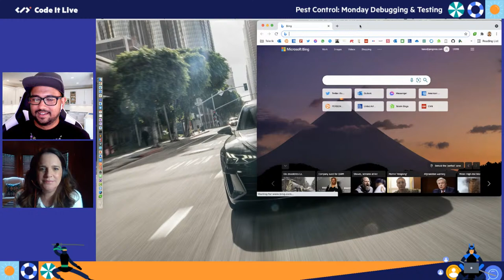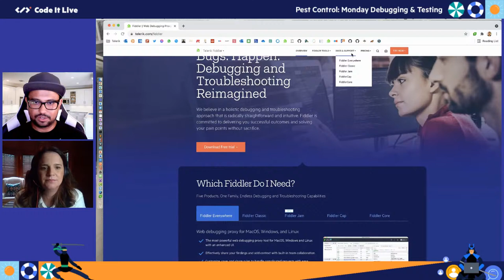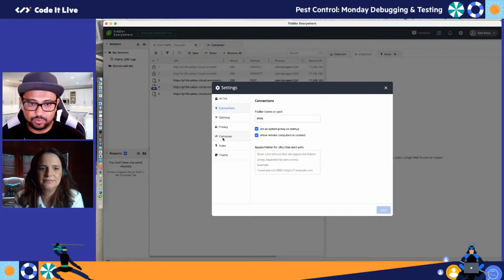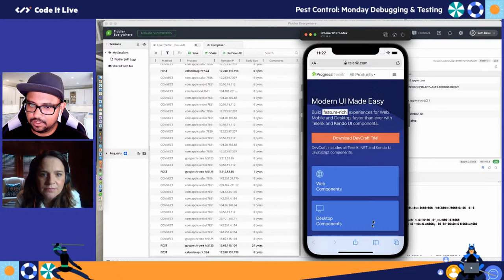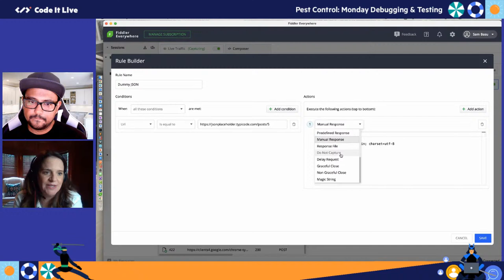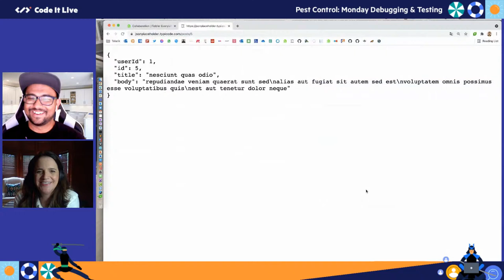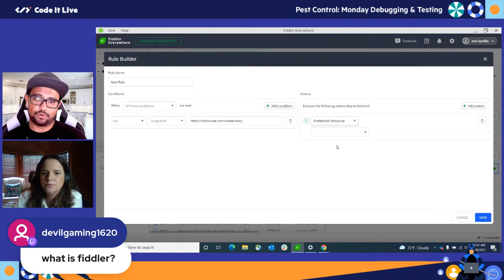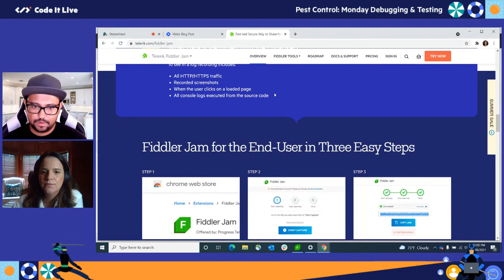Fiddler 101 | Debugging & Testing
Come hang out with Sam Basu and Eve Turzillo as they unpack and tinker with the latest in Fiddler! There are two types of developers - folks who love Fiddler & those who haven't used it yet. Fiddler has evolved quite a bit to cater to various types of developer scenarios and enable teams to ship better software. All of the features you love about Fiddler now co-exist with new functionality and cross-platform workflows for web & client app development.

We are diving into all things testing & debugging with an awesome cast of streamers. You'll see some of our regulars but also some new faces cover a variety of topics from the world of testing & debugging to help you make sure that your apps are awesome, run smoothly and you can keep an eye on their performance most efficiently.

🎙️Catch up with our streamers & guests on social media!
Follow Sam @samidip
Follow Eve @evieturz